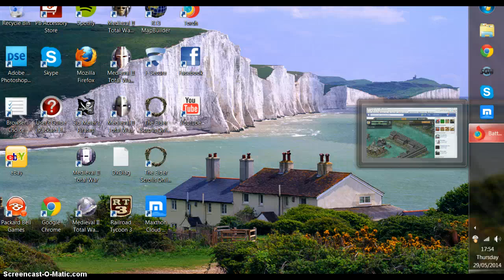celticjollyroger vs Perbrill